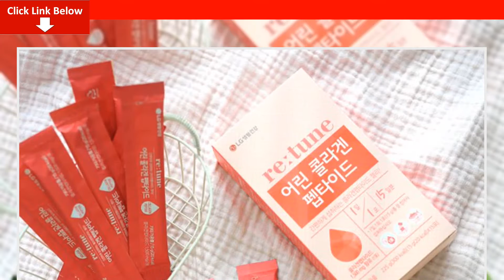Thạch collagen từ vẩy cá Retune Fish Scale Giá Bao Nhiêu? Collagen vảy cá Hàn Quốc Mua Ở Đâu?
Bài viết ngày hôm nay mình sẽ cung cấp cho bạn nhiều thông tin về Collagen vảy cá Hàn Quốc. Cụ thể bạn sẽ biết được thông tin quan trọng như: Collagen vảy cá Hàn Quốc giá bao nhiêu tiền?  Collagen vảy cá Hàn Quốc mua ở đâu?
Collagen vảy cá Hàn Quốc giá bao nhiêu tiền?
Thời điểm mới tung ra thị trường Collagen vảy cá Hàn Quốc có giá lên tới 800.000 đồng/. Nhưng bạn đừng lo lắng, trong tháng này đang có ưu đãi giảm giá chỉ còn 640.000/đồng. So với hiệu quả mà nó mang lại thì với giá này không hề đắt một chút nào. Mọi thông tin thêm về sản phẩm các bạn nên xem trực tiếp tại website chính thức để biết thêm chi tiết, mỗi sản phẩm đều có mã vạch để chống hàng giả, hàng nhái. Khi khách hàng sử dụng và check mã vạch sẽ hiển thị ra hình ảnh của sản phẩm. Một điểm cộng nữa cho website này là các nhân viên tư vấn rất giàu chuyên môn, dễ thương, quan tâm đến người mua hàng. Sau khi đặt hàng xong, bạn sẽ được giao hàng tận nơi và thanh toán khi đã nhận hàng. Việc có thể mua hàng trực tuyến sẽ giúp chúng ta tiết kiệm được rất nhiều thời gian, công sức.
Collagen vảy cá Hàn Quốc mua ở đâu?
Bạn nên đặt mua Collagen vảy cá Hàn Quốc trực tiếp từ website nhà sản xuất. Đặt mua từ website nhà sản xuất bạn sẽ được hưởng các chương trình ưu đãi quà tặng kèm cũng như là được giảm giá và đảm bảo mua được sản phẩm chính hãng đảm bảo chất lượng.
Các bước mua sản phẩm như sau:
Chuyên gia bên nhà sản xuất sẽ gọi lại ngay cho bạn để tư vấn chi tiết về sản phẩm  Collagen vảy cá Hàn Quốc.
Để có thể mua được Collagen vảy cá Hàn Quốc Chính Hãng, tránh những sản phẩm giả mạo trôi nổi trên thị trường.
Mình khuyên các bạn hãy đặt mua qua website chính thức của Collagen vảy cá Hàn Quốc để có thể yên tâm nhất về chất lượng sản phẩm cũng như giá cả đã được niêm yết.
Hiệu quả nhanh chậm khác nhau còn tùy thuộc vào cơ địa của mỗi người.